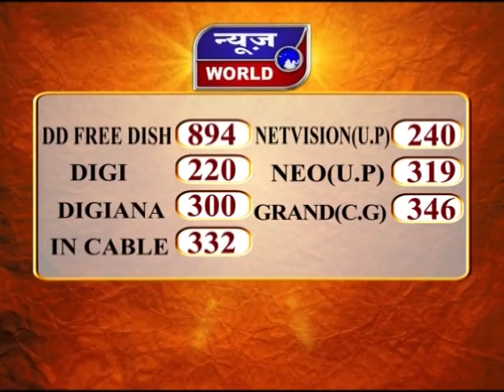News World - दिल्ली प्रधानमंत्री राष्ट्रीय बाल पुरस्कार समारोह !